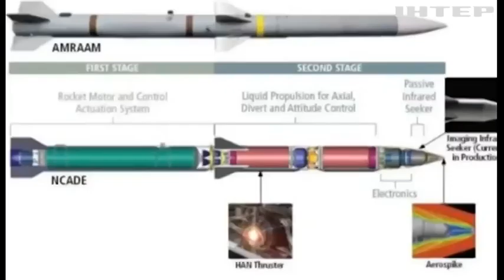Пентагон поставить Збройним Силам України ракети AMRAAM: скільки і коли вони будуть